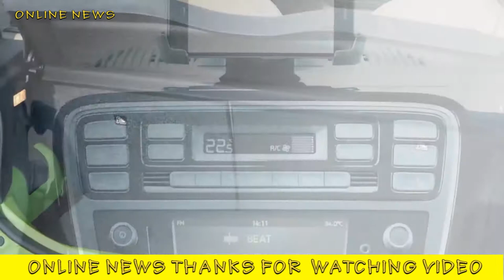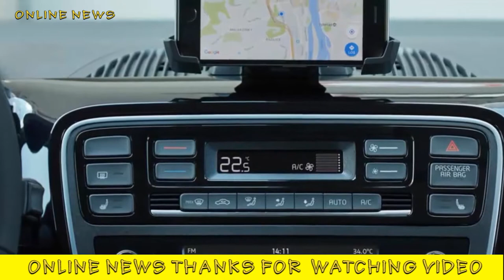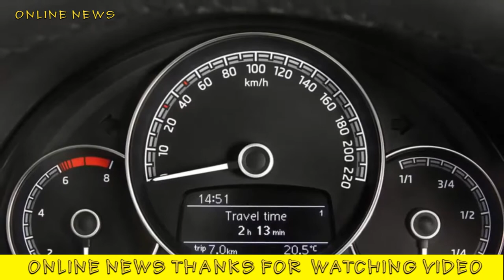Car Model | Skoda Citigo 2017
Skoda Citigo 2017
Welcome to car reviews - car news is a news channel on the car industry.